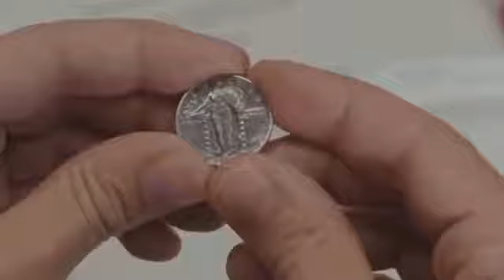Drag me to hell movie explained in Hindi /hollywoodmoviesexplanation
In this video I will explain you about dragmetothehell. This movie was released in 2009 and it is supernatural American horror movie.